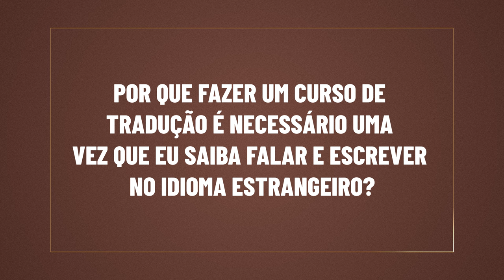TradutorInicianteResponde - Por que é preciso fazer um curso de tradução já que sou bilíngue?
Olá, tradutores! Tudo bem com vocês?

Essa dúvida assola muitas pessoas e aqui eu respondo e ainda deixo uma bela dica no final!

QUER TER SUAS DÚVIDAS RESPONDIDAS EM UM TradutorInicianteResponde ?

-x -x

QUEM É A LAILA COMPAN:
Tradutora profissional de espanhol,  especialista em legendagem, professora, palestrante e idealizadora do Tradutor Iniciante, o maior portal com informações para ajudar as pessoas que têm interesse em se profissionalizar e se manter na profissão.

00:00 : Olá, tradutores!
00:01 : Se inscreva e comente!